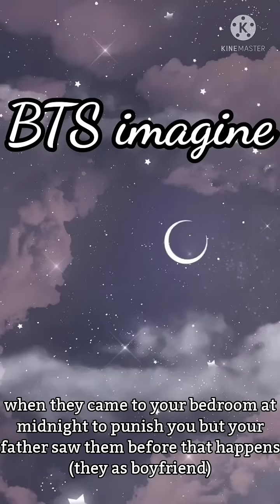BTS imagine: when they came to ur house at midnight to punish u but ur father saw them before it 😜